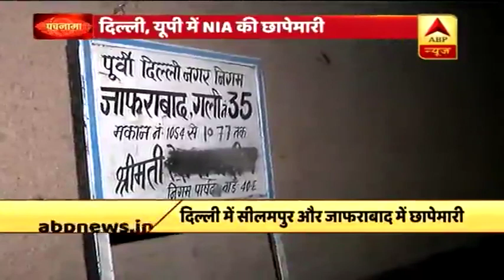पंचनामा: राज्यसभा में फिर लटका तीन तलाक बिल